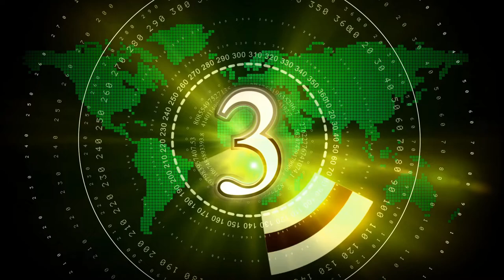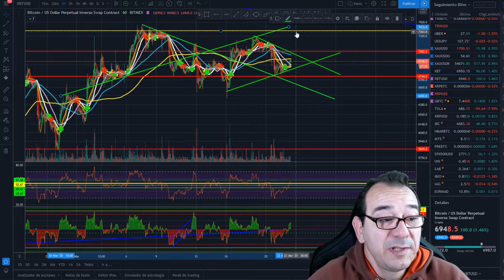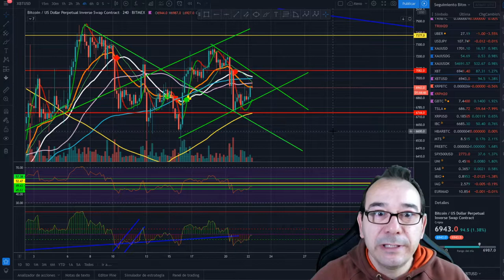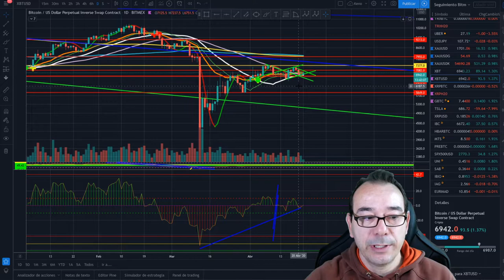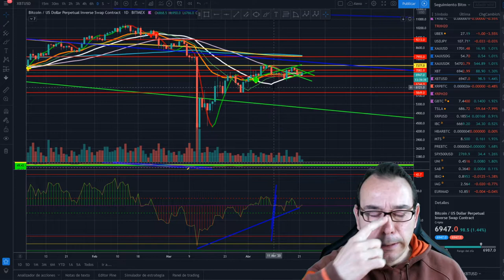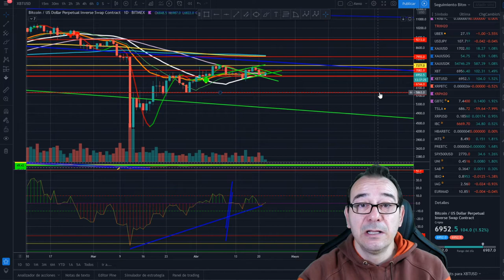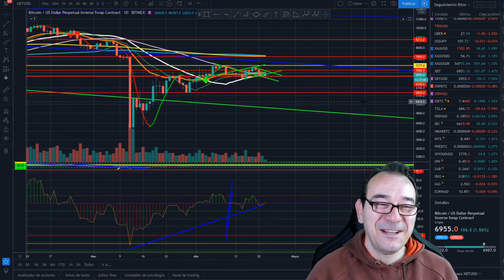Excelente Bitcoin BTC, análisis del día